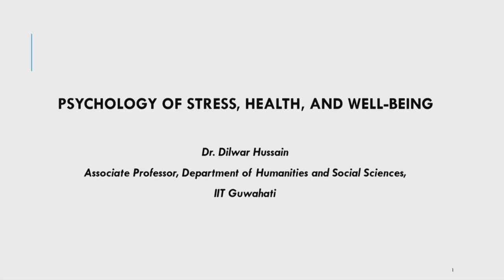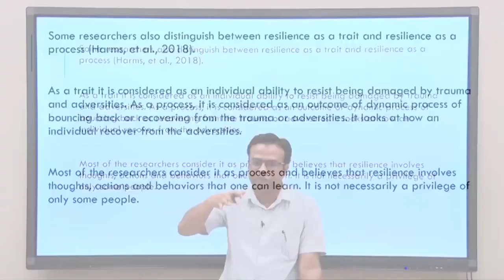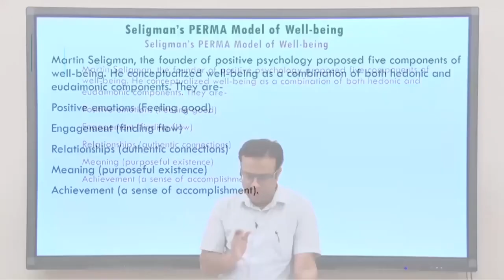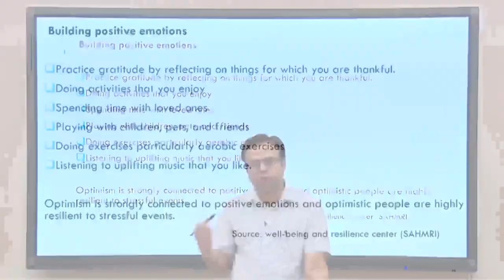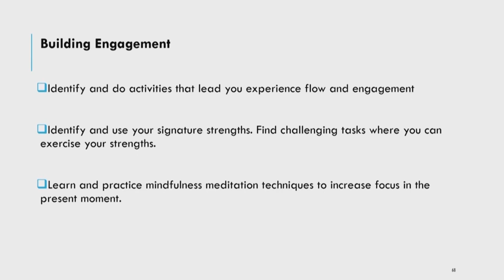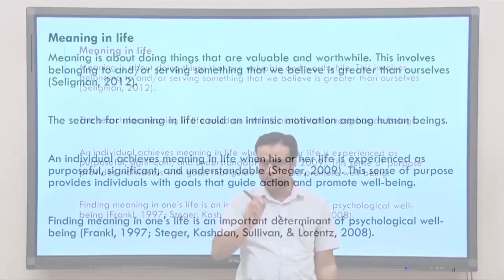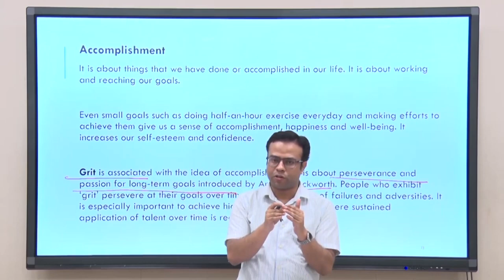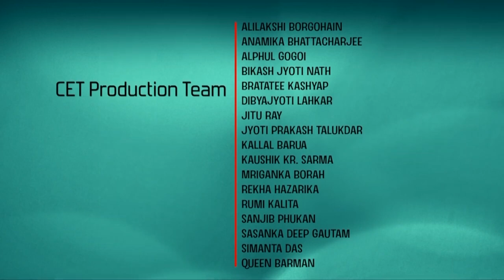Lec 18 : Well-being and resilience